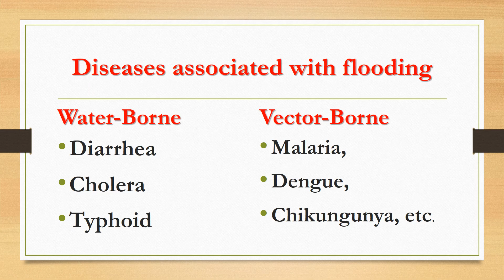Diseases associated with flooding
How to be free from Diseases after flooding